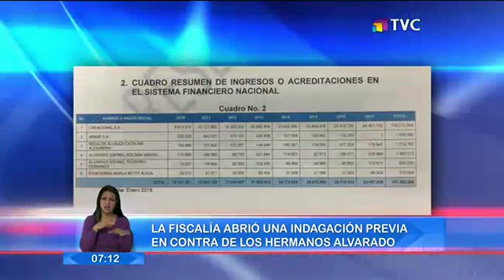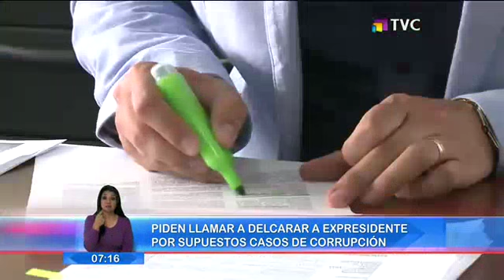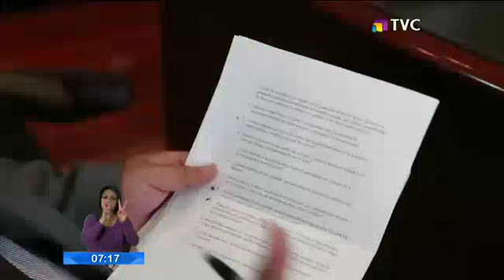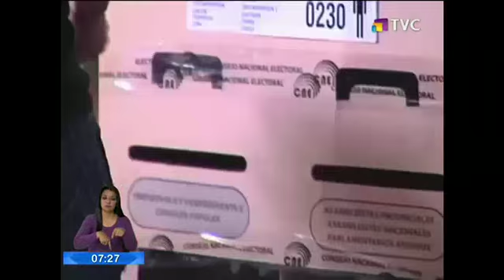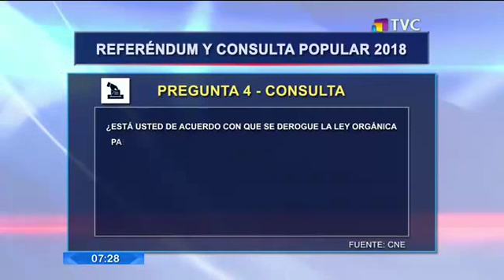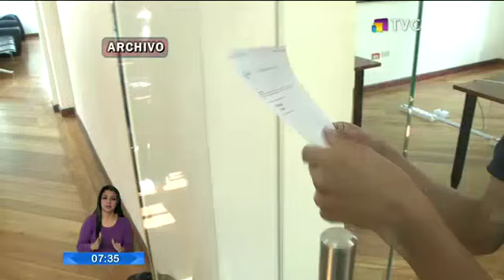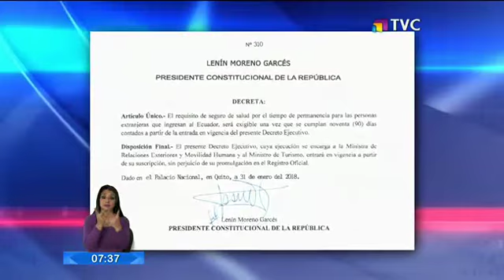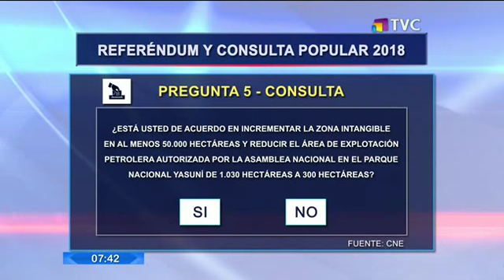El Comercio TV Primera Edición: Programa del 02 de Febrero de 2018